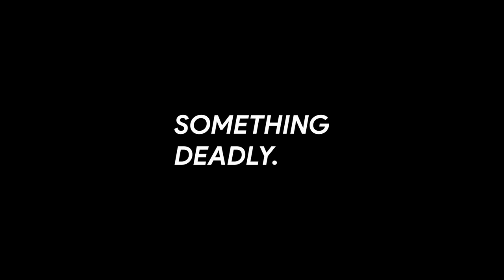GIANT QUEENFISH CATCH AND COOK Great Barrier REEF | Something Deadly Episode 5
We acknowledge the traditional owners of the Kuku-Yalanji country. We pay our respects to the elders both past present and emerging. We are privileged to be able to explore, film, and hunt on their country.

Welcome back to another episode of the Far North QLD Adventure of Something Deadly! In this week's episode, we decided to spend the day fishing and exploring this incredible part of the world, rather than slaving away onboard Sri Ulu.

If you are new here go back and watch our adventure from the start!